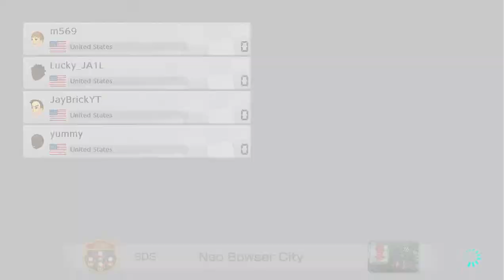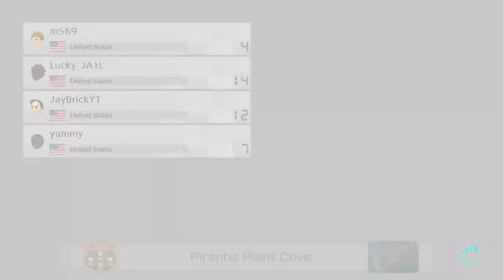It's time to race as M5 plays mario kart online with viewers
Time to race let's see how it goes